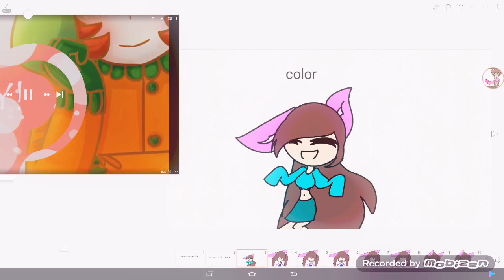Love fool meme